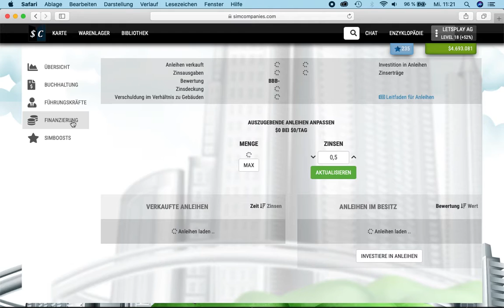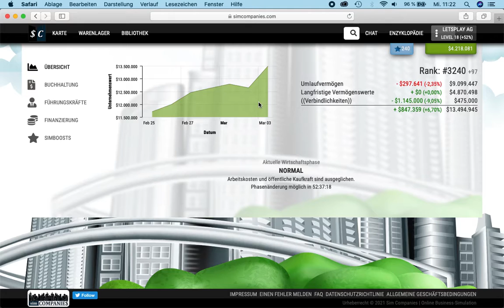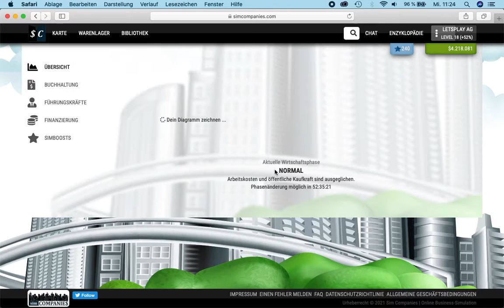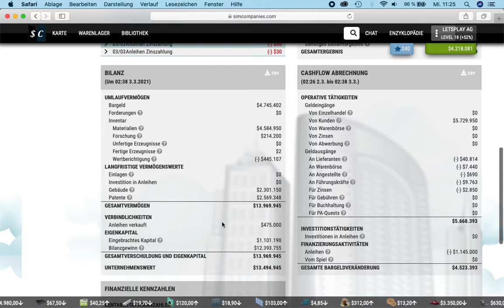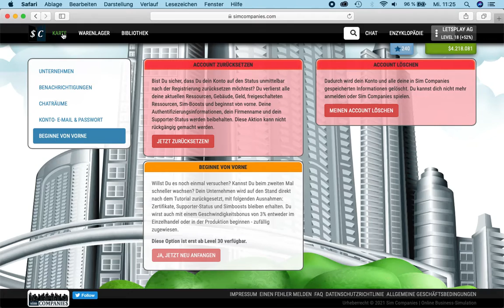SimCompanies Let`sPlay Teil 44 (Ende)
Das Ende der Let`sPlay-Reihe von SimCompanies.
(Zumindest mit dem Let`sPlay-Account)
(Leider wurde das Video erst sehr viel später öffentlich gestellt, weil ich meine E-Mailadresse noch zensieren wollte/musste)